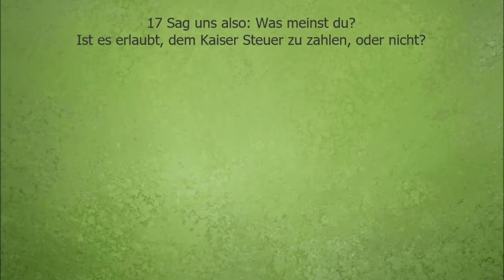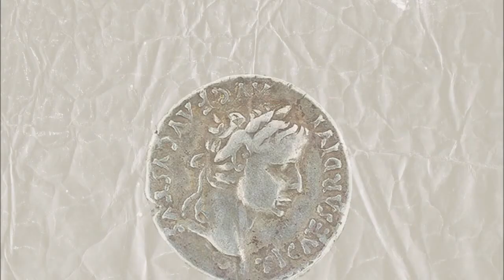Evangelium Sonntag 18. Oktober 2020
Jesu Antwort auf die Fangfrage der Pharisäer „Gebt dem Kaiser, was dem Kaiser gehört und Gott, was Gott gehört!“ ist zweifelsohne eines der bekanntesten und eindrücklichsten Jesusworte.
Nein, Jesus tappt nicht in die Falle, die ihm die Pharisäer versucht haben zu stellen. Im Gegenteil: Er dreht den Spieß um. Denn jetzt müssen sie Farbe bekennen: Was gebe ich dem Kaiser, was gebe ich Gott? Was tun sie? Sie gehen weg! Und was tun wir, wenn Jesus uns diese Frage stellt?